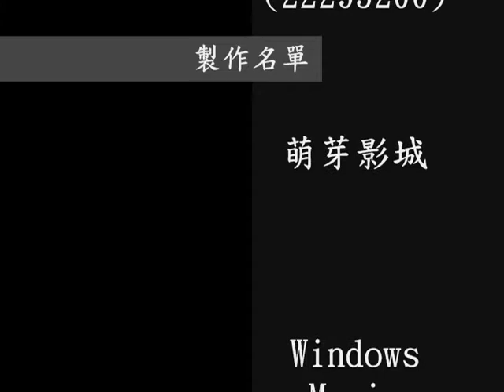萌芽影城-擊敗尤納斯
好打法!!